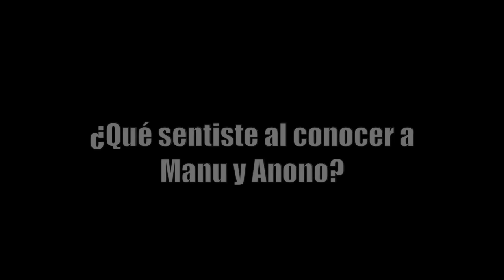The Real Rock Experience Anono y Manu Seoane Capítulo 8 "La Experiencia"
The Real Rock Experience capítulo 8 los participantes nos cuentan su experiencia.

Próximamente Alberto Marín de Def Con Dos y Carlitos de Mago De Oz